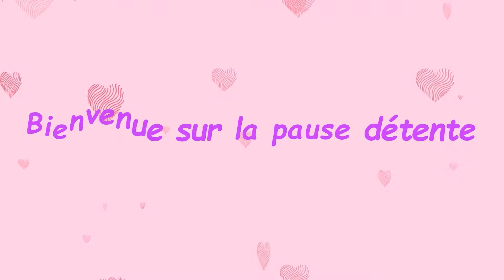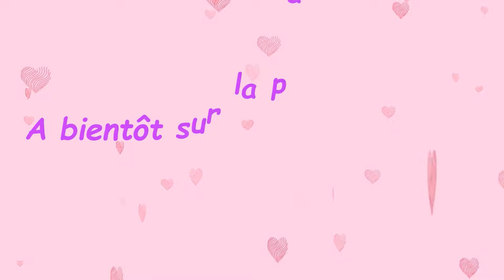Comment faire un porte monnaie en origami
Bonjour à tous, je souhaite partager avec vous un tuto pour fabriquer un portefeuille kawaii. Facile à faire avec vos enfants.